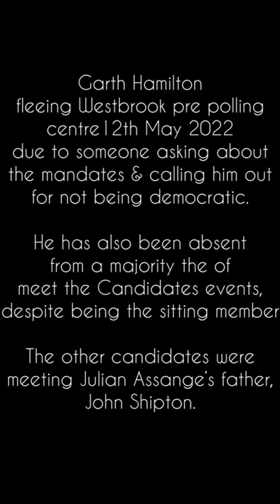Garth Hamilton cowardly flees from his voters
Pretty cowardly! Garth only showed up to three out of seven debate/meet the candidates events (Toowoomba Chamber of Commerce, High Street and here at Westbrook last Thursday) when a voter asked about the upcoming WHO PANDEMIC TREATY on May 22(the day after the election) he stormed out!

The previous week he also fled the scene when one of his constituents called him out on not being democratic at the Toowoomba City Pre-polling centre. It's really sad that our sitting member can't handle the heat and can't answer a very basic question: "Where do you stand on the mandates? When can people go back to work?"

When he is supposedly all about creating jobs and supporting business, he and his incompetent party has run our economy into the ground. How can we rely on him going forward if this is how he behaves? Shame Garth Hamilton MP you should have thicker skin if you're going to be a politician! Garth Hamilton MP

Ryan Otto - OTTO4GROOM.COM - Australian Federation Party Candidate for the 2022 Federal Election in the Groom Electorate (Toowoomba Region).